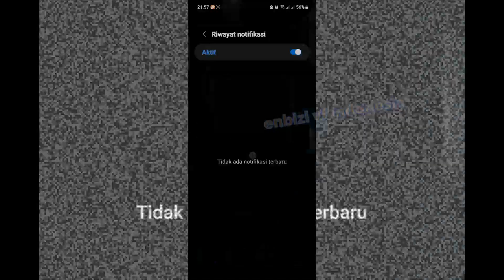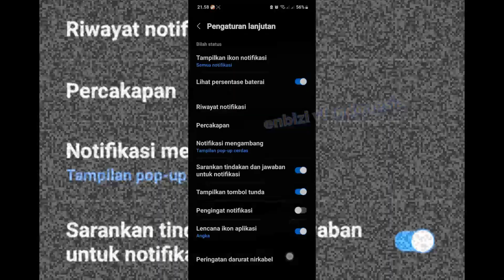Cara Melihat Riwayat Panggilan WA Yang Sudah Terhapus, Tanpa Aplikasi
Cara Mengetahui riwat panggilan telepon whatsapp yang sudah dihapus tanpa aplikasi
Our other subscription channels:
atau
atau jenis premium (lebih mahal sedikit) :
4K HDMI Switcher 4 in 1 out PX HD2-417 dengan IR Remote Control